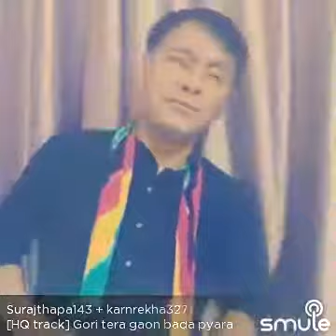💗Gori tera gaon bada pyara💗Ashok kumar shanu🎸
I found this awesome recording of "[HQ track] Gori tera gaon bada pyara" on Smule